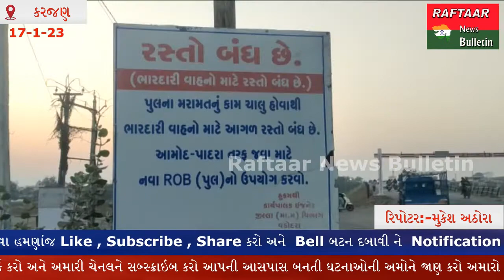KARJAN:-કરજણ થી આમોદ જતા બ્રિજની હાલત જર્જરીત.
કરજણ થી આમોદ બ્રીજ ની હાલત જર્જરિત હોવાથી ઘણા સમયથી બ્રીજ પર ભારદરી વાહનોની અવાર જવર એંગલો મારી બંધ કરવામાં આવી હતી. પરંતુ ભારદારી વાહનો એ એંગલ તોડી નાખતા હતા. માટે બે દિવસ પહેલા મજબૂત એંગલો મારવામાં આવ્યા હતા.
        કરજણ થી આમોદ બ્રીજ પર હજુ રીનોવેશન ના ત્રણ દિવસ થયાં અને આજે અજાણ્યા ડમ્ફરે ટક્કર મારતા હેવી એંગલોથી બનાવેલો ગેટ તૂટી ગયો. શુ આ ડમ્ફર ફૂલ સ્પીડે હતું કે કોન્ટ્રાક્ટરની ભ્રસ્ટાચારી એ લોક મુખે ચર્ચાએ જોર પકડ્યું છે.